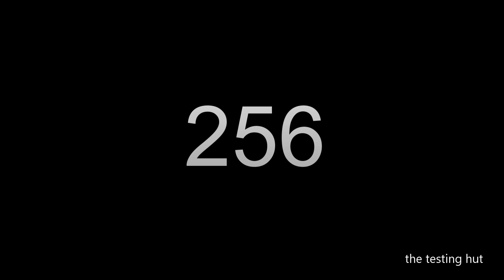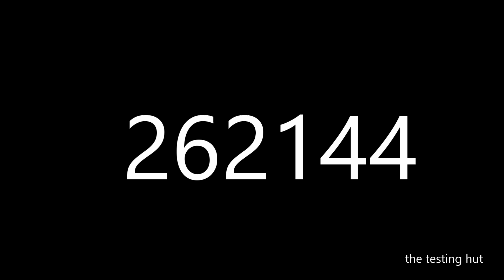hulu intro over one million time